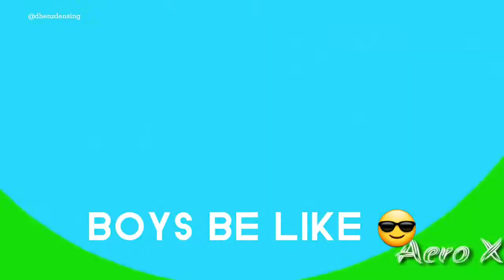Fun &Crazy Birthday Game 😂😳🤩